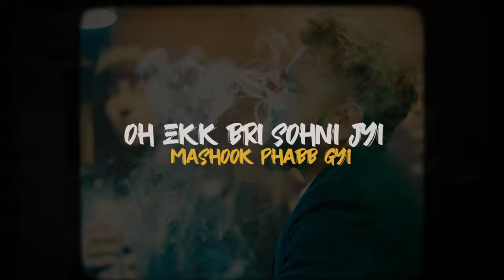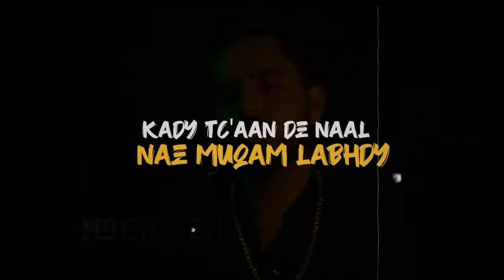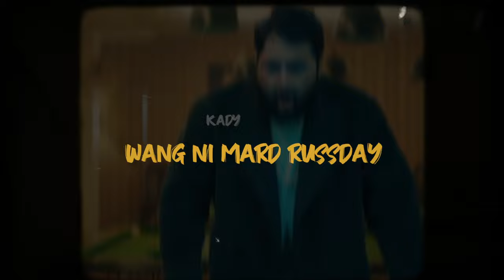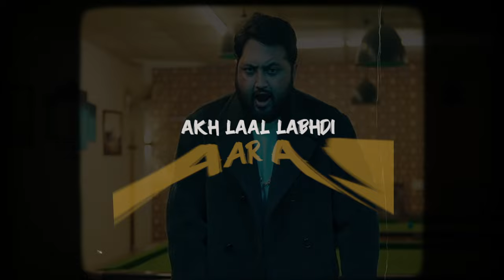TARGET (Lyrical Video) Tayyab Amin Teja ft. M Zairi I Seemab Arshad | Latest Punjabi Songs 2021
Geet Machine presenting an Official  lyrical video of latest Punjabi song TARGET by Tayyab Amin Teja ft. M Zairi.

Title: TARGET
Singer/Lyrics: Tayyab Amin Teja
Follow Teja on Instagram
Featuring: M Zairi
Follow Seemab on Instagram
Video by: Neon Productions, Talha Khanzada, Zayn Shyk
Crew: Ehtisham Arif, Naeem, Waqar Younus
Makeup by: Sameer Khokhar
Art work/Lyrical Video: Gopi Baath